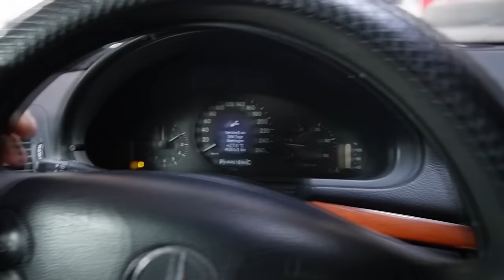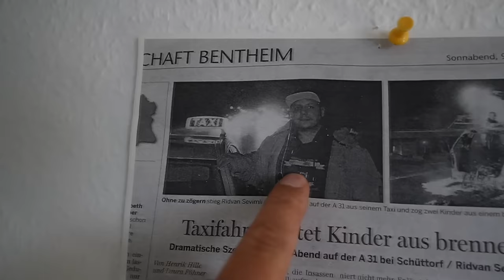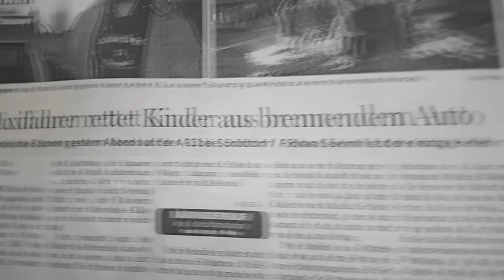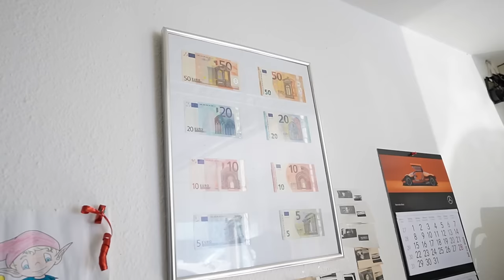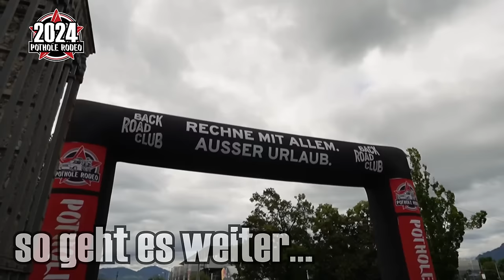Taxi wird weiterleben und das bei einem Helden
Pothole Rallye

Hauptsponsoren

Tecpo
Motul
Febi